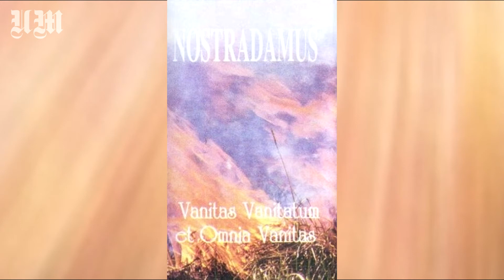Nostradamus - It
Band: Nostradamus
Genre: Atmospheric Death Metal
Album: Vanitas Vanitatum et Omnia Vanitas
Song: It
Song number: 1
Year: 1997
Country: Poland (Hajnówka)

Lyrics:
It's inside me
Revives, grows up, creeps,
When I'll shout, it comes
My personal fears.
I can't see this,
It's in you, him, us
Cheeky stares in the our faces
It looks sight in our eyes, and penetrates,
Penetrates our minds.
It's cause that we are afraid.
We can't take a right decisions
Maybe it's just only creation of
Our imagination, our ailing minds,
Maybe it's a kind of joke,
But who is laughing?
Does somebody has a distractions?
Are our minds only a puppets
And unvisible hands drives them?
Who pulls the plugs?
Plugs? Or rope on the gallons?
I'm hearing laughter, my laughter
Maybe it isn't hapens in that way
Maybe it gives us a life,
Detains ours crazy vigour.
How we contrive with it?
We'll lose - or we'll win?
One day it koncks to our minds.
one' two, three
Why are you afraid?
Sure, I don't
Take you fright.